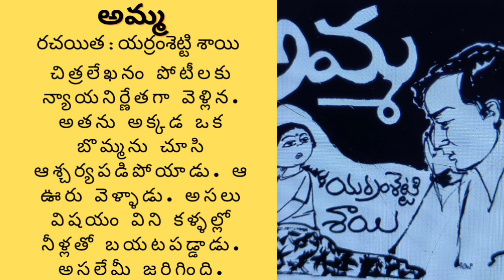నిజంగా ఆ అమ్మాయి ఊహా శక్తికి అతను స్థాణువులా అయిపోయాడు. అసలు ఆ బొమ్మ ఏమిటి. అది చూడగానే...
అమ్మ@teluguseriyalslibrary